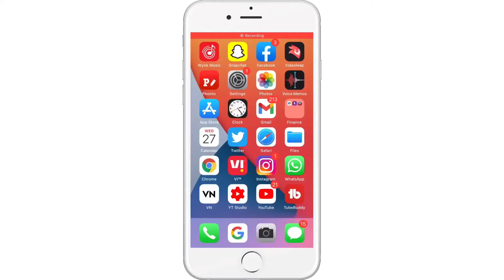How To Delete Instagram Search History 2021?